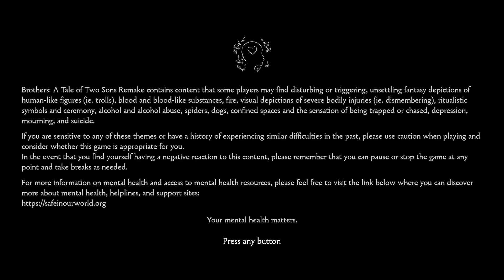Brothers: A Tale of Two Sons Remake Title Screen (PC, PS5, XSX, XSS)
What you get when you fire up Brothers: A Tale of Two Sons Remake.
Title Screen Captured on a RTX 3060.